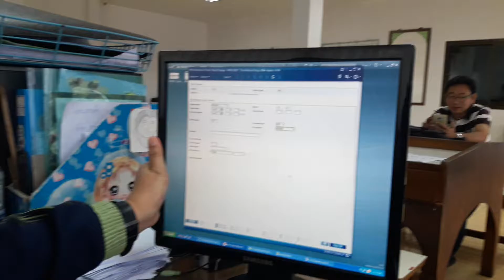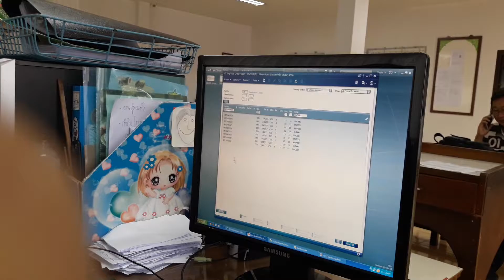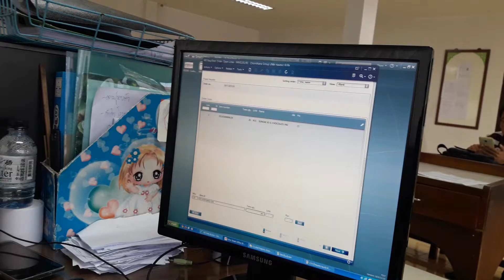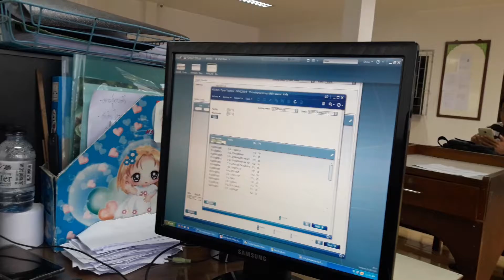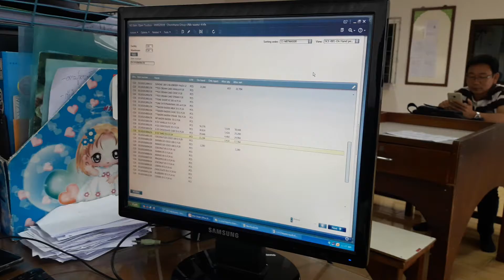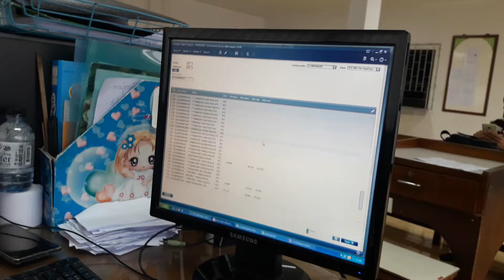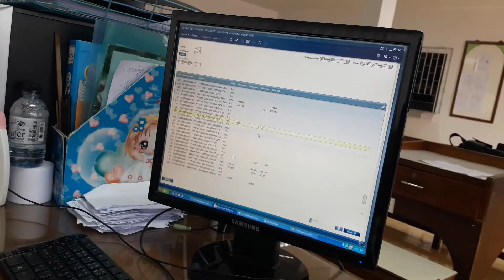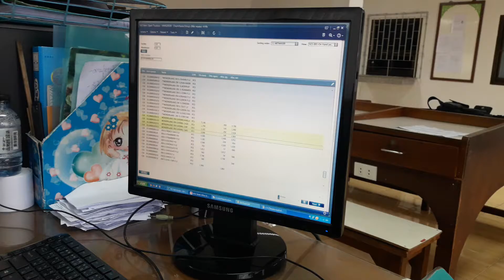ระบบที่สาขาบางนา3